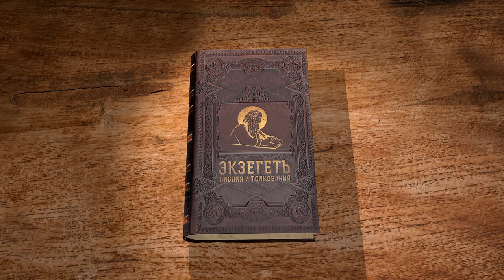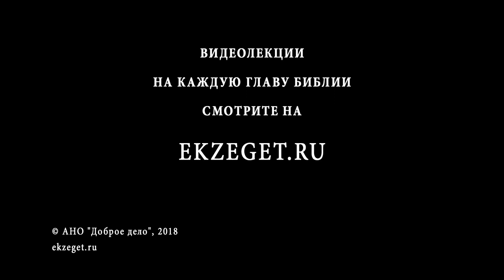Псалтирь. Псалом 23. Протоиерей Олег Стеняев. Библия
Псалом 23 исповедует Господа Творцом и Владыкой всей земли, а затем утверждает, каким должен быть желающий жить у Господа. Что названо горой Господней? Окончание псалма понимается православными экзегетами как пророчество о Вознесении Господнем. О каких вратах идёт речь, и какие князи должны их открыть? От чьего лица произносится это повеление? В какой брани оказался сильным Господь Иисус? Псалом входит в соста правила ко Святому Причащению, его стихи используются в Богослужении праздника Вознесения Господня.